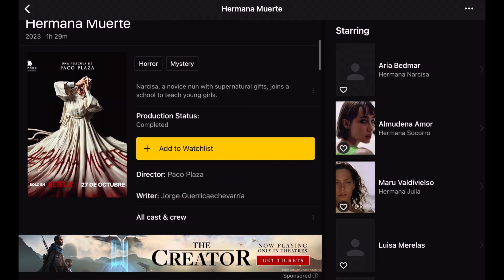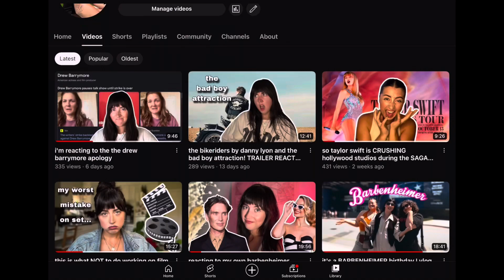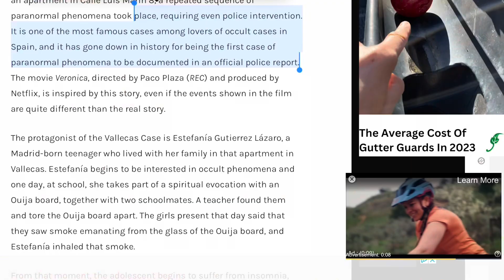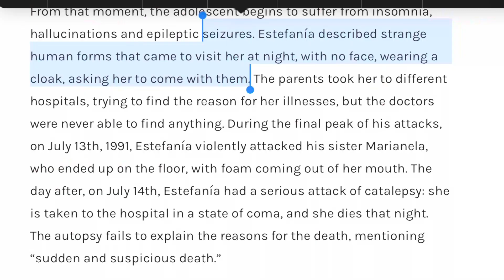this is SISTER DEATH|HERMANA MUERTE (trailer reaction) and the story that inspired Veronica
This is the Sister Death (Hermana Muerte) trailer reaction and the story that inspired Paco Plaza's first instalment of "Veronica"
Sister Death follows Narcisa, a novice nun with supernatural gifts that joins a convent turned school to teach young girls. As the days go by, the strange events and increasingly disturbing situations that torment her will eventually lead her to unravel the terrible skein of secrets that surround the convent and haunt its inhabitants.

Starring Aria Bedmar as our Hermana Narcisa, who ends up being the "blind nun" in Veronica (2017) Paco Plaza is dipping his toes into her origin story.
Sister Death hits Netflix October 27th.

WELCOME TO SPOOKY SZN 2023!